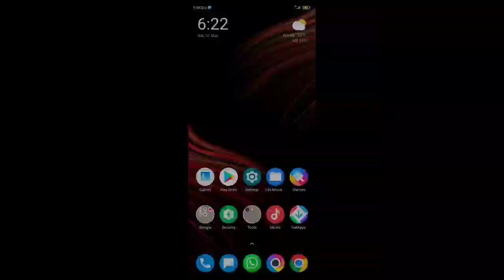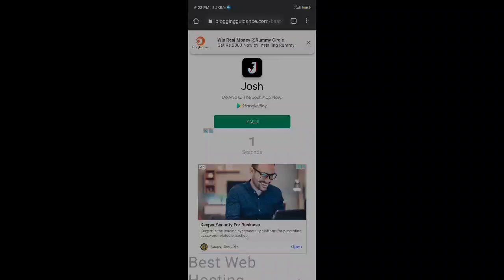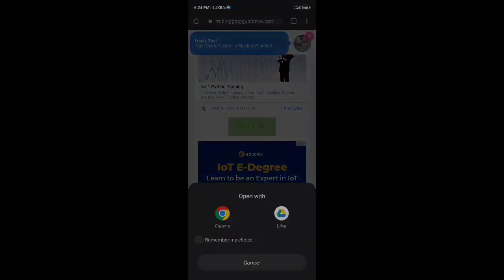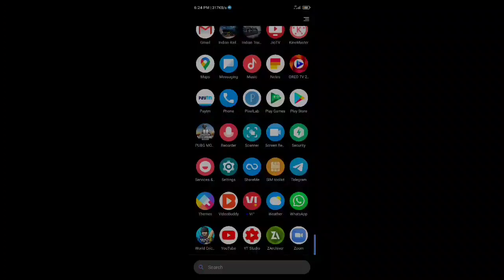||🙂😊Download New Route Yashwantpur To New Delhi Full HD In Trainz Simulator For Android By TGN😊🙂||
|| Hello Dosto ||
🙏Good Morning 🙏
🤗 Have A Good Days 😊

Channel.

Upcoming Route And Activity Videos Coming Soon

Enjoyed With Us

👉Me👈
👉 Divayansh Bhai👈
👉 thelearningways👈

❌❌ Important Notice ❌❌
One Person Has Using My  Channel Name And Logo Also And He Is Abused Language And Comments It Other Channel
Please Report Him Link Is Here:-

Uploaded By:-👉IndianTrainzSimulatorFanClub👈

Download All Link Then It Work Properly Guys If Link Are Not Working Please Comments Me Ohk
Available Here:-👇👇👇👇👇👇👇👇👇👇👇👇

Download All Object Link Are Compulsory

Note:-(2GB Or More Than 2GB Ram Devices)

Password In This Video Watch Full Videos

 Activity And Route Link (150MB):-

TLW Object Download From Here:-

Uploaded By:-👉IndianTrainzSimulatorFanClub👈

Like Aim:100
View Aim:1K

Comments And Contacts Me For Any Problem

                     ||                   BY.                ||